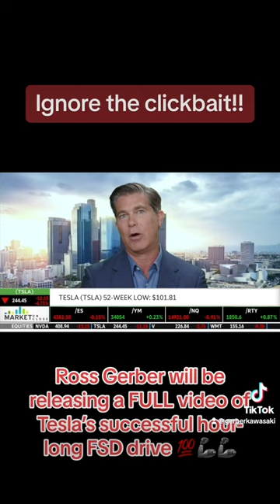Ross Gerber Discusses Viral Tesla Video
The opinions in this material are for general information only and are not intended to provide specific advice or recommendations for any individual. You should consult a financial advisor before making any investment decisions.